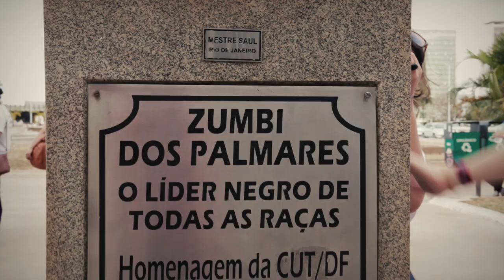|ATO INTER-RELIGIOSO| em memória às vítimas dos crimes da Vale em MG e à Dilma Ferreira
Ato inter-religioso em defesa da vida das defensoras dos direitos humanos na Praça Zumbi dos Palmares, em Brasília.

Em memória às vítimas dos crimes da Vale em MG e à  Dilma Ferreira, mulher, atingida e militante do MAB, brutalmente assassinada no Pará, no início deste ano.

25/06/19
Mulheres, água e energia não são mercadorias!